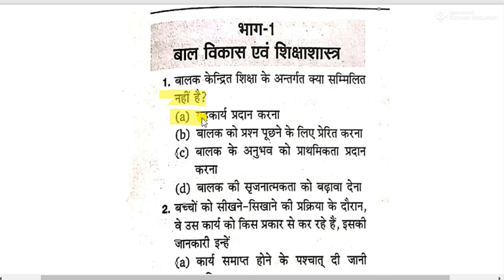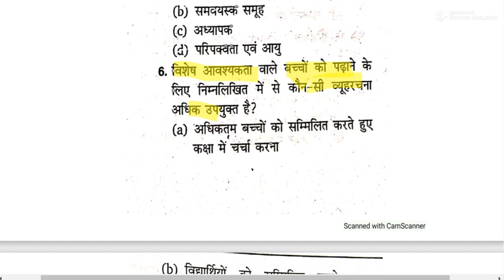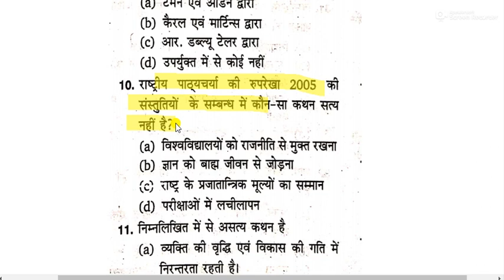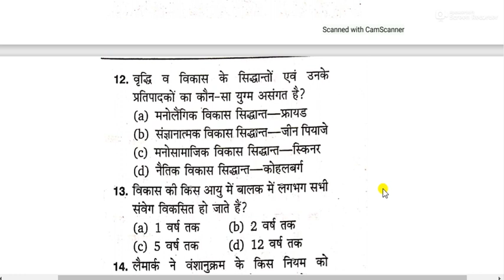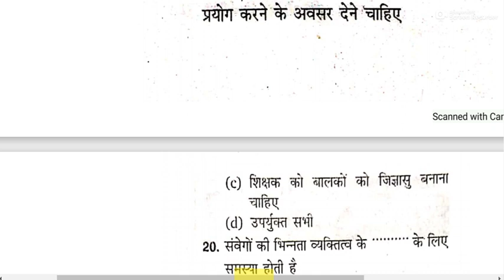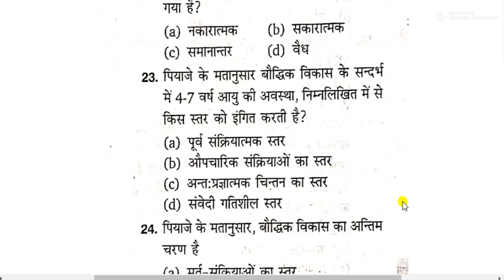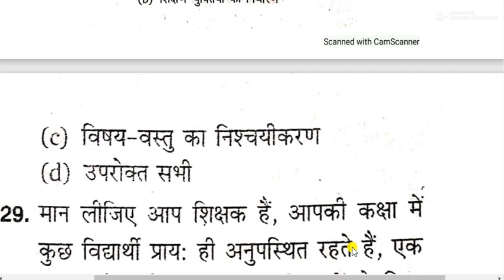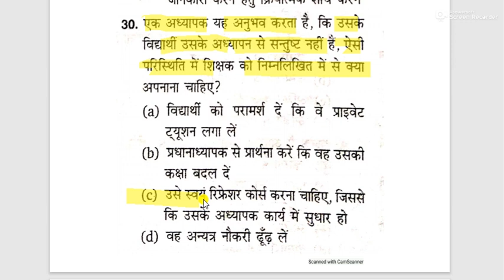CTET 2021 || MOCK TEST SERIES FOR CTET || CHILD DEVELOPEMNT AND PEDAGOGY FOR CTET 2021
CTET 2021
MOCK TEST SERIES FOR CTET 2021
CHILD DEVELOIPEMNT AND PEDAGOGY FOR CTET 2021
PSYCHOLOGY PEDAGOGY FOR CTET
VAAL VIKAS SHIKSHA CTTE
CDP FOR CTET